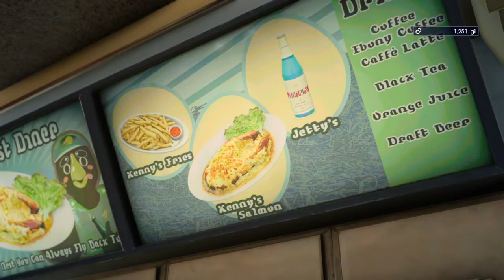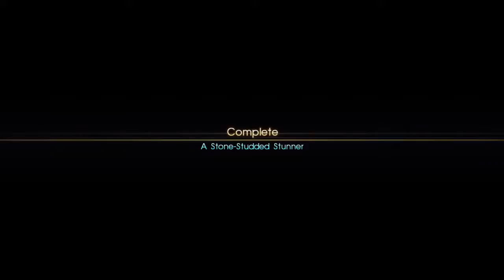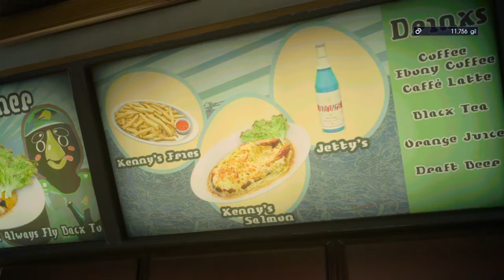Zagrajmy w Final Fantasy XV Part 2 By Accu